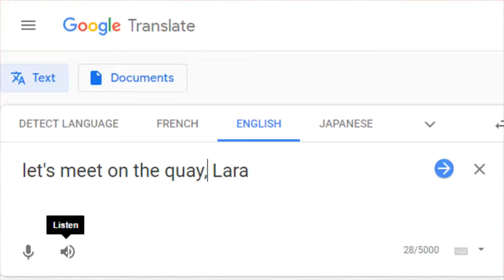On the quay, Lara!?